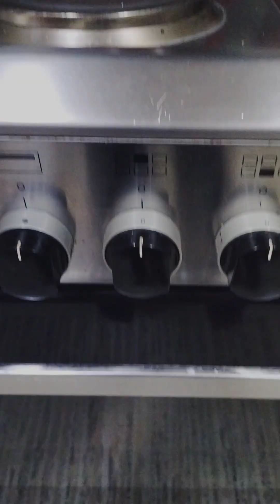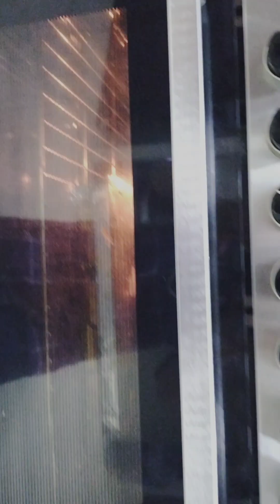Manok na marinated kasama mga gulay..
1yr and 5mnths dito saudi unang pagkakataon nag luto tikman nila madam aking pinoy recipe..